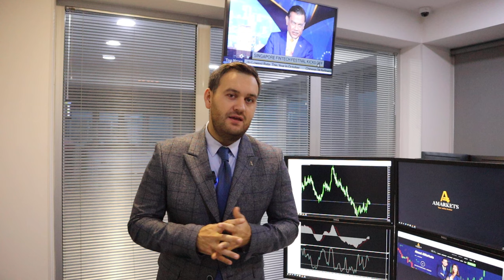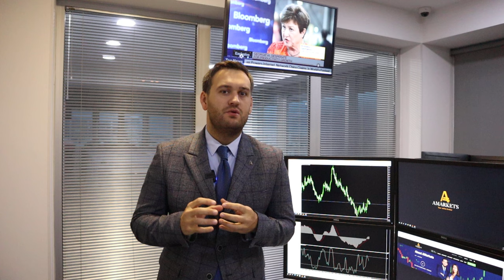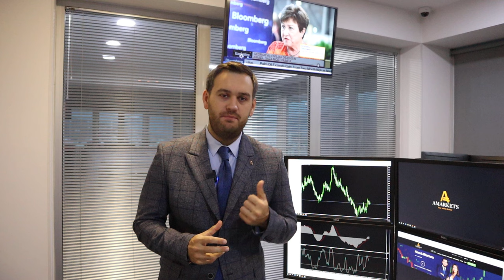Доллар: прогноз после инфляции | AMarkets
Как данные по инфляции в США повлияли на доллар, прогноз по американской валюте до конца года, что решит Федеральная резервная система, почему американский регулятор более не будет повышать ставку, о данных по рынку труда Англии, о рисках рецессии в Еврозоне, о потенциале роста нефтяного рынка, стоит ли покупать золото